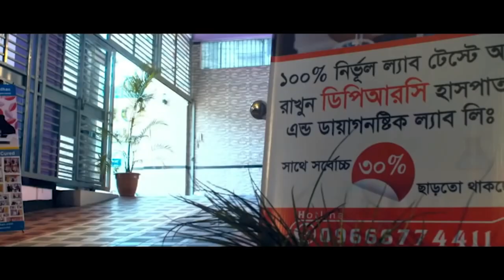PLID রোগে আক্রান্ত রোগী সুস্থ হয়ে বাড়ি ফিরে যাচ্ছে | Alhamdulillah PLID Patient Improved